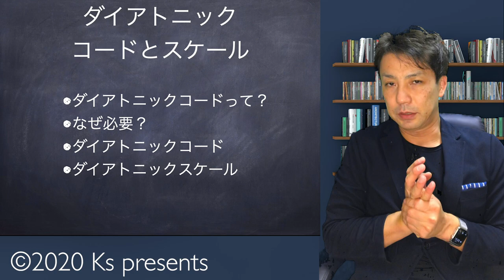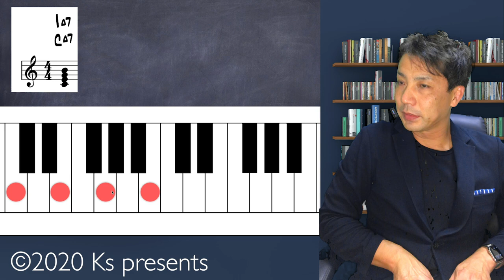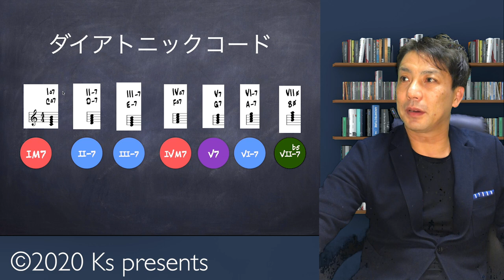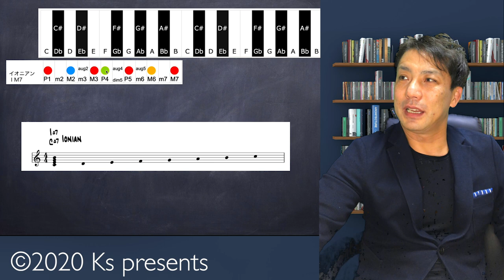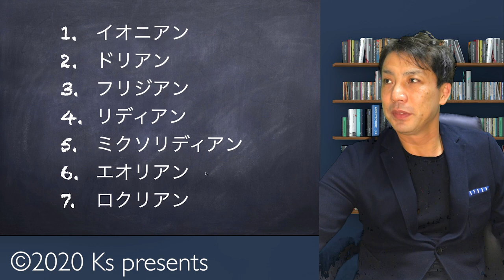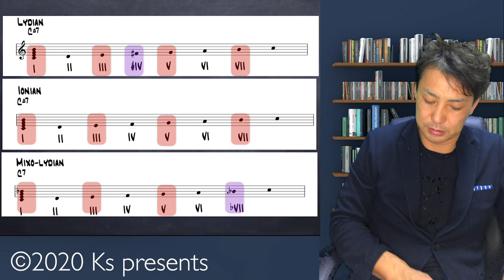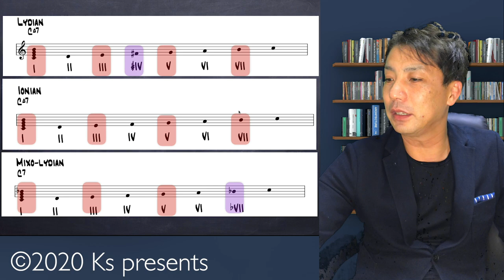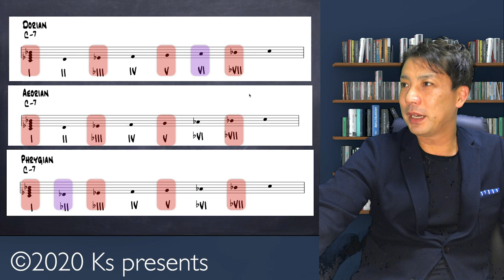マイルスの枯葉のあのフレーズってドリアンの音使い！ダイアトニックスケールと７つのスケールからなぜあのフレーズが使われたのかを解説！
コードを覚えるのに
全部一個一個覚えるより
僕はダイアトニックコードを覚えた方が
早く覚えれました
これだとキーが変わってもすぐにわかるし
非常に便利です。

モードのスケールをなぜ覚える必要があるのか？
ドレミファソラシドのスタートがかわる
だけではあまり意味がありません
コードトーンと３つの音の組み合わせで
おぼえましょう！

今回も度数定規での解説です

【参考動画】